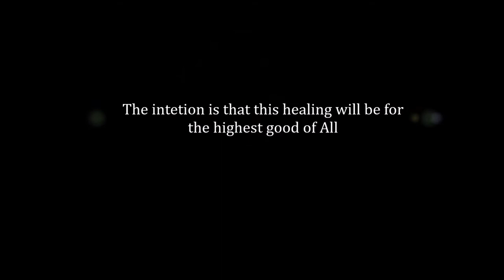Volva healing 4-4-2020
Together with my Volva sisters, we combined our energy in a powerful distant healing.
As I always do, I painted while healing, and I invite you to open your heart and soul for this powerful energy.
Remember to drink lots of water and get rest after.
Stine